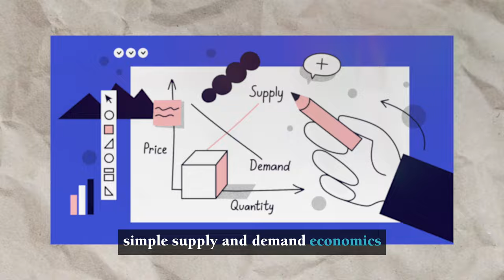Market Explosion - DMV Homes Up 5.8% - See Which Counties Lead the Boom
DMV Homeowners, get your market update in less than a minute!
The market is on FIRE, soaring by 5.8% compared to last year, outpacing the "experts" predictions.

📈 Key factors? It's all about supply and demand. Listings have increased by 5.5%, indicating strong buyer interest and more sellers entering the market.

🚀 Leading growth:
Fairfax County 📈 9.5%
Loudoun County 📈 7.5%
Frederick County 📈 6.4%

🌆 Steady risers:
DC Proper 📈 3.9%
Montgomery County 📈 2.5%
Arlington County 📈 1.9%

Sellers, get ready for high prices and favorable terms. And if you're staying, enjoy your growing equity!

To see how your neighborhood or city specific are doing read the full blog
🔑 Ready to sell? Contact the Fox Homes Team today!